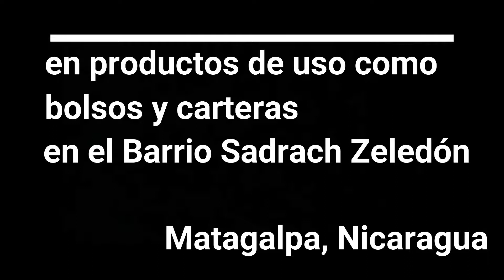Adolescentes y Jóvenes vinculados al reciclaje